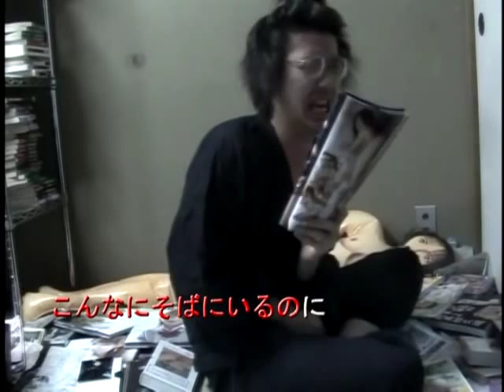ラルク替え歌メドレー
【ファンの方には閲覧をお勧めしません】
日本変顔選手権大会優勝者の素のほうの画像
歌詞全文